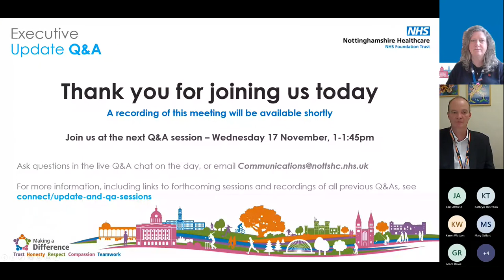Executive Update Q&A, 3 November 2021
Join John Brewin, Anne-Maria Newham and Julie Attfield as they share updates and answer your questions in this live Q&A session.

If you would prefer/need to visually see what people are saying, closed captions are available for this video. Please click ‘cc’ towards the bottom right hand side of the video.

Facilitated by Yolanda Martin, Associate Director of Communications

Featuring:
John Brewin - Chief Executive
Anne-Maria Newham - Executive Director of Nursing, AHP's and Quality
Julie Attfield - Executive Director of Local Mental Health Services